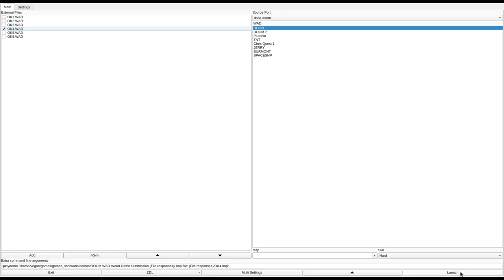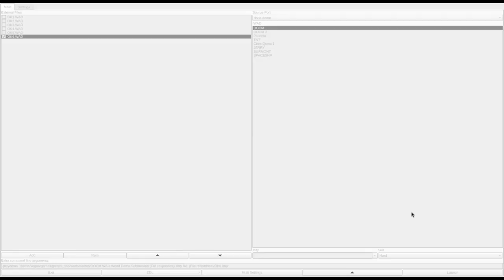DOOM 1 - ok.zip (OK1.WAD to OK6.WAD)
added to the Hall of Shame. Shy64Guy writes:
"Test maps"
played by Shy64Guy.
called "OK.WAD" in the /idgames FTP.
created by Scott Adams between April 17th and April 25th, 1994.
from the .txt file included with the WAD:
"This file contains 6 PWADS for DOOM that, unless I've missed a bug, are without bugs. Intentionally, they are very basic and short. They are intended for the beginning DEU user, and illustrate some techniques that can be used to achieve different effects without too much effort. The first is the most basic, only two sectors of different heights. After that, each is a little different and gives an example of a different feature. I would personally recommend quickly playing each level, and then looking at the PWAD file with DEU. There are, intentionally, no enemies, since they are quite easy to add and can get in the way sometimes."